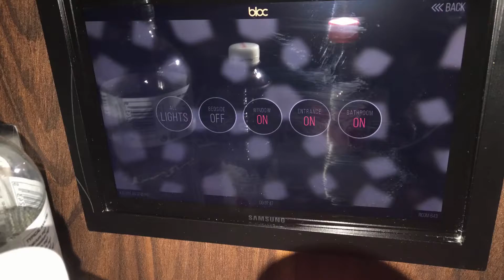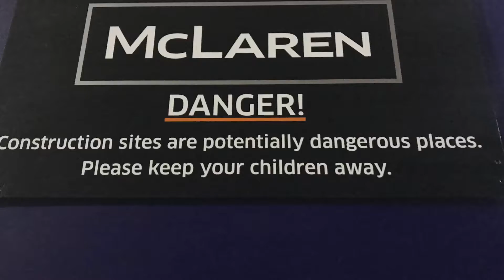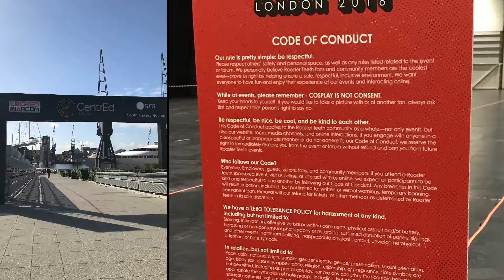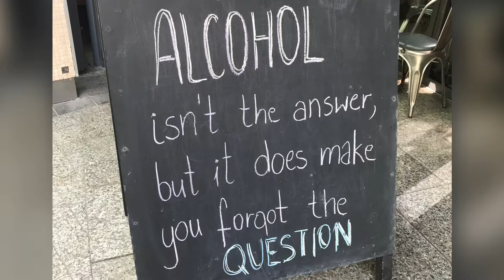Impressionen von meinem London-Trip zur RTX London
Mitte September 2018 bin ich zur RTX nach London geflogen. Hier eine kleine Zusammenstellung dessen, was ich da so alles erlebt habe...
Vorsicht: Es gibt viel nackte Haut zu sehen...